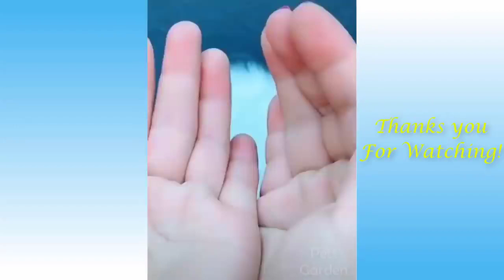funny cat videos 2021 Funny and Cute Cat's Life | Cats and Owners are the Videos for Stay relax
Funny and Cute Cat's Life 👯😺 Cats and Owners are the best friends Videos

funny cat videos compilation
funny kitten videos
relaxing cat music